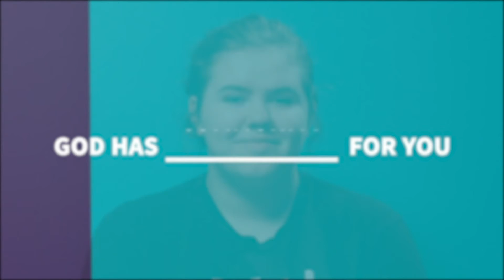"One thing God has done "